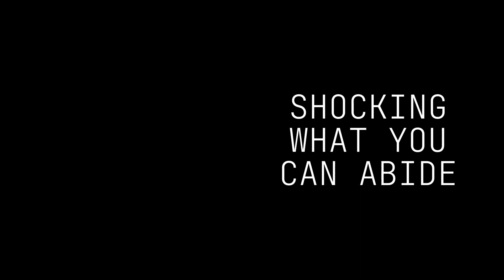The Dead Parade - Industrial Metal Zombie Song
Dead Parade by Dread Parade (Real Band)  One of our heaviest songs, maybe one of the heaviest songs ever.